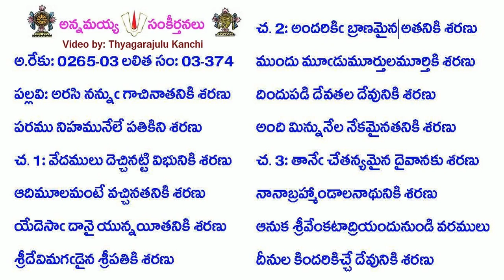B3-S374-1399-అరసి నన్ను గాచినాతనికి శరణు-arasi nannu gācinātaniki śaraṇu